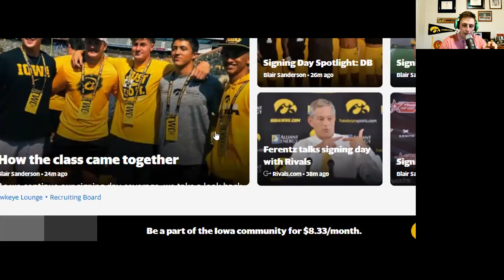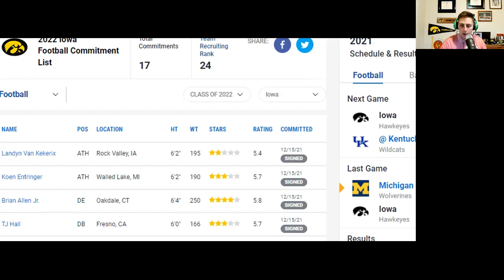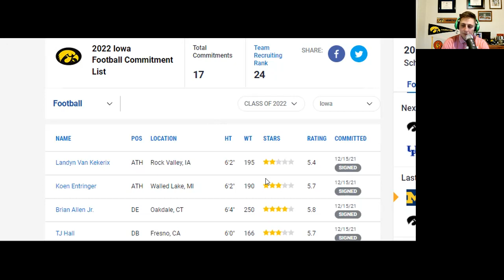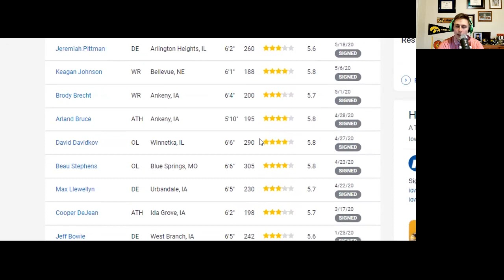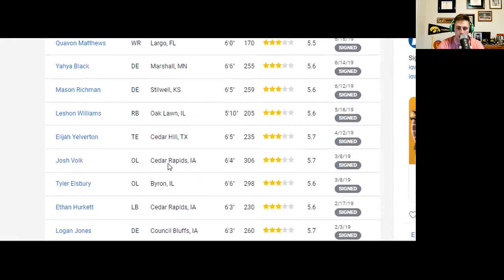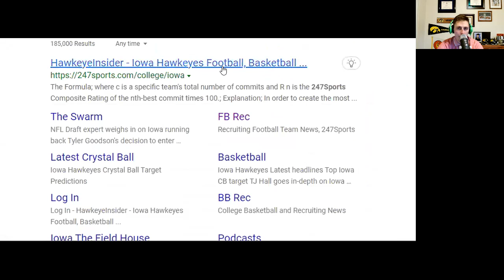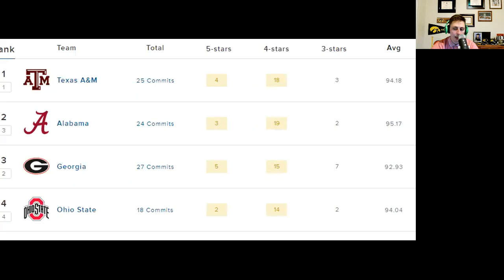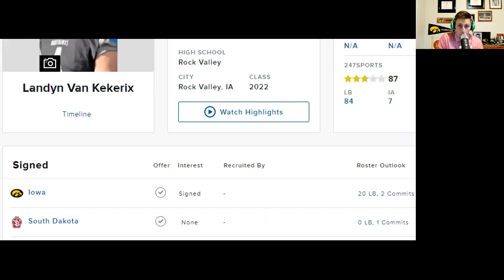Final Thoughts on Iowa Football's 26th Ranked 2022 Recruiting Class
Let's dive into Iowa Football's 2022 Recruiting Class that Finished 26th